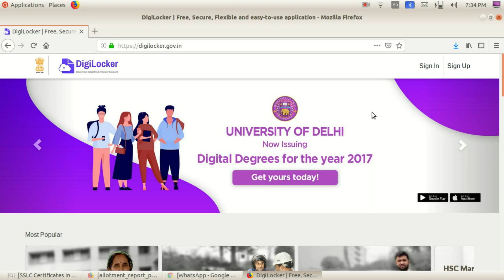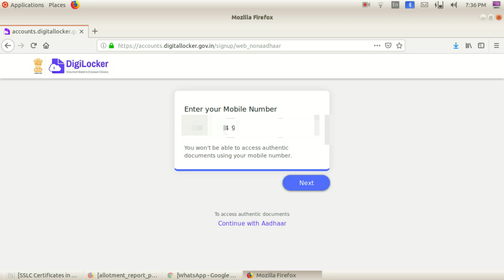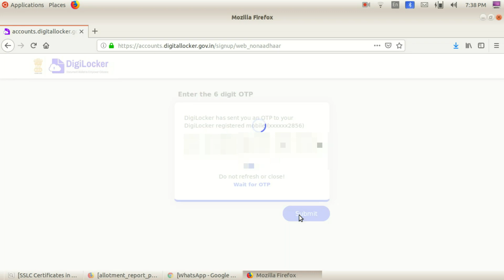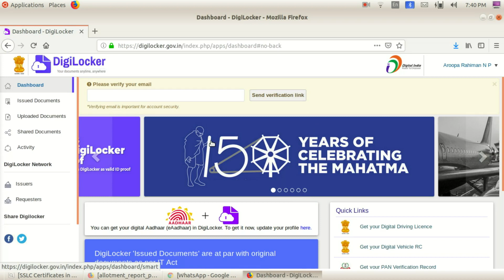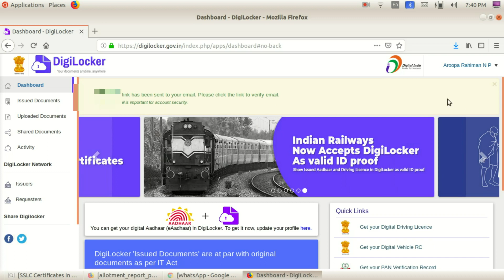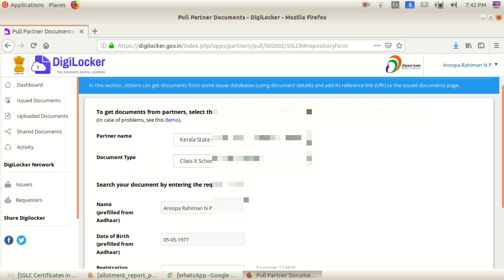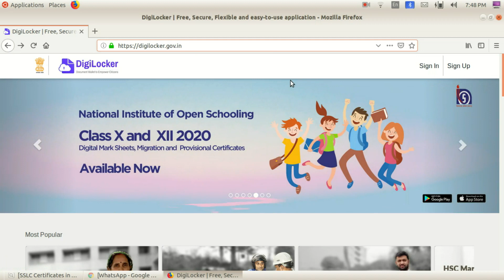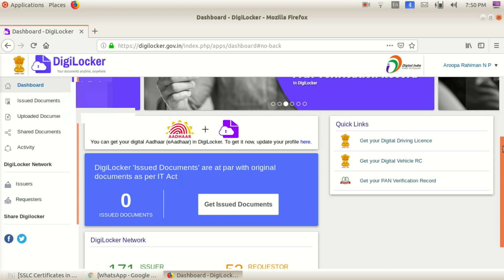sslc certificate 2020 | ഈ വർഷത്തെ SSLC സർട്ടിഫിക്കറ്റ് ലഭിക്കാൻ | digilocker|Aamil Ideas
Comment on instagram we are reply
Aamil Ideas
plus one admission2020